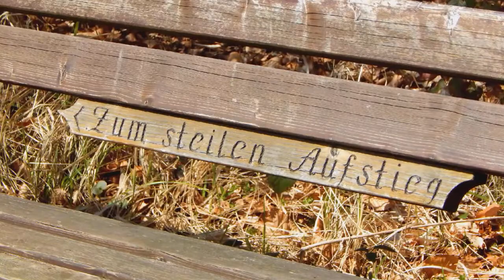Auf zum Hermannsdenkmal in Detmold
Impressionen einer Wanderung zum berühmten Hermannsdenkmal im Teutoburger Wald bei Detmold.